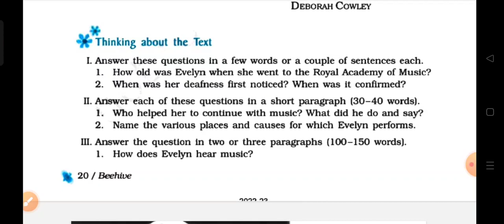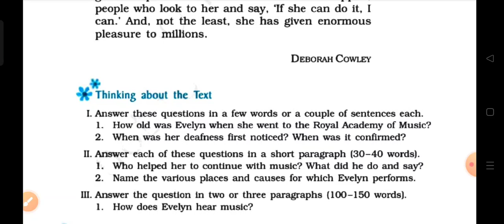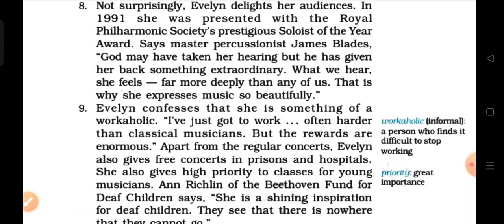the sound of music/9th class beehive book examination in hindi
9th class beehivebook
explanation in hindi